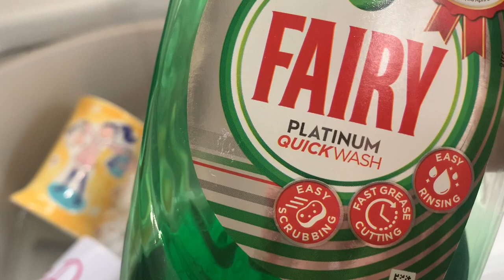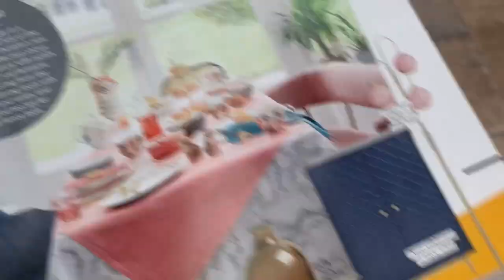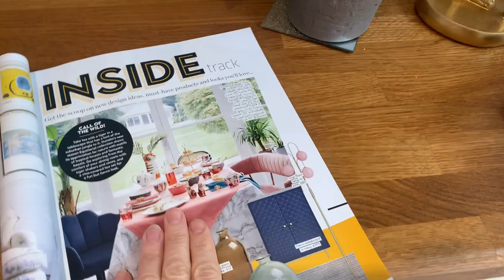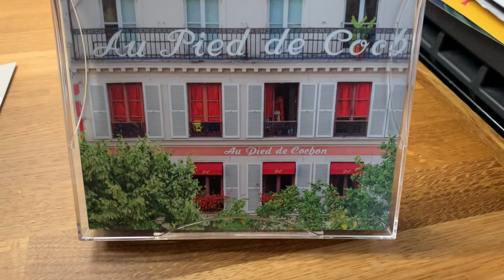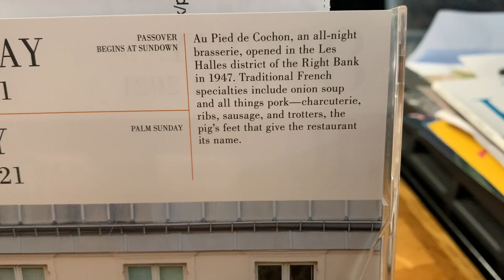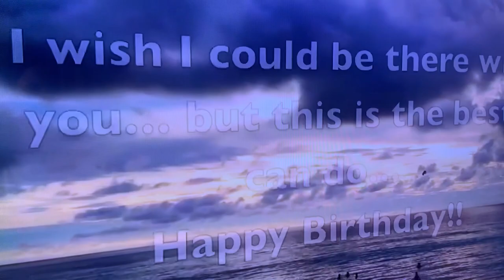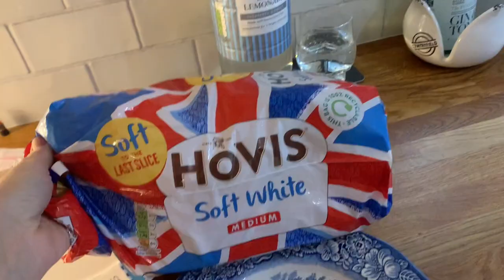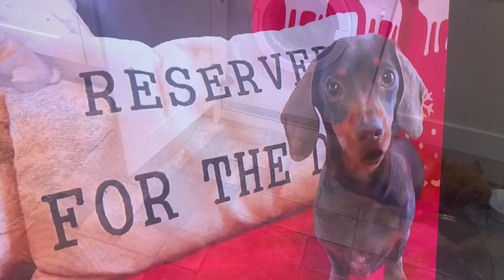Birthday vibes 🎉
UnicornRubbby